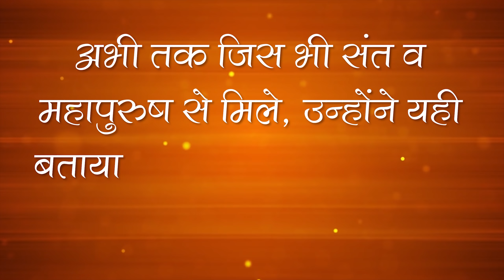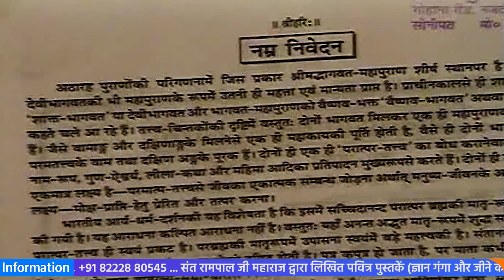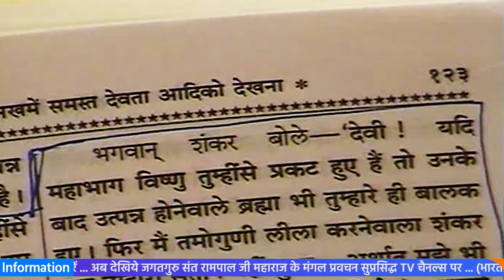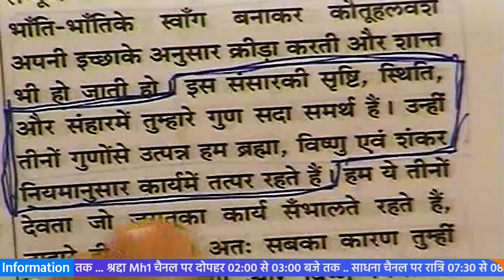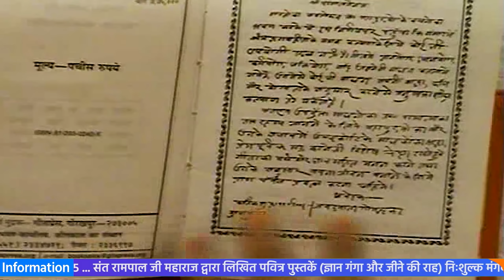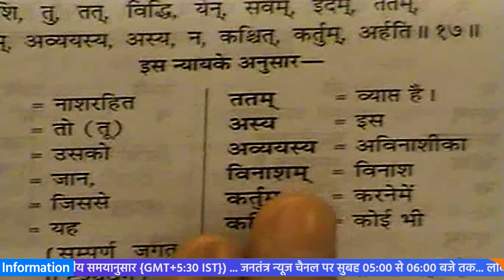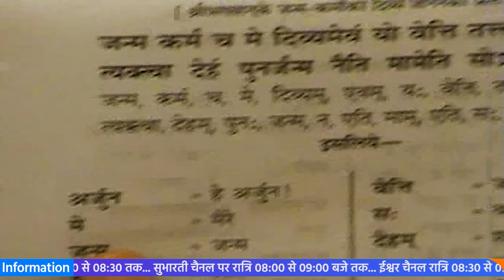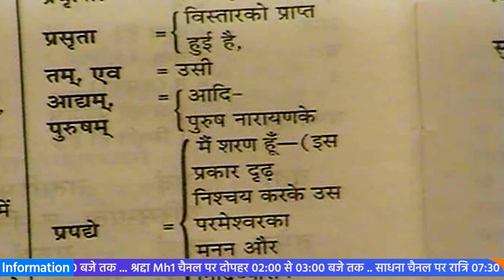Sant Rampal Ji's 2010 Satsang | 11 to 13 June 2010 HD | Episode - 05 | SATLOK ASHRAM